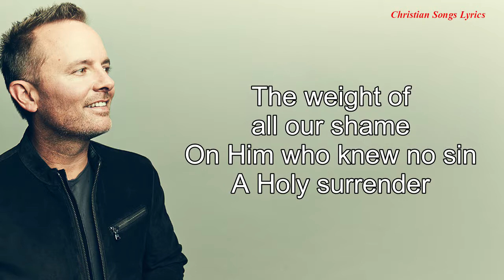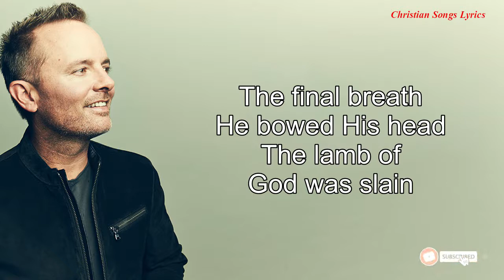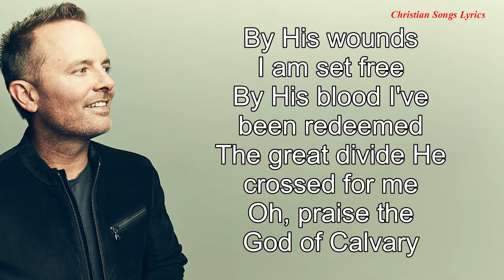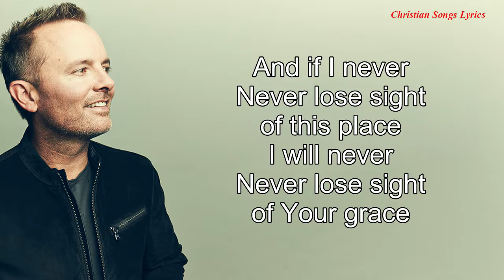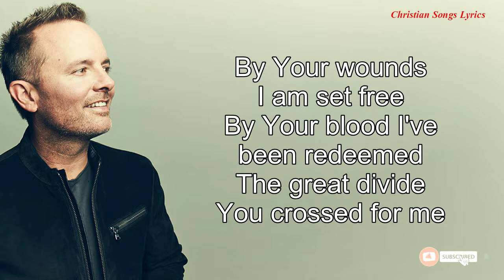God Of Calvary With Lyrics - Chris Tomlin - New Christian Songs Lyrics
Lyrics:
On the hill of Calvary
The Light of all the world
With the world on His shoulders
The weight of all our shame
On Him who knew no sin
A Holy surrender
The sky went dark
The Angels wept
The Father looked away
The final breath
He bowed His head
The lamb of God was slain
By His wounds I am set free
By His blood I've been redeemed
The great divide He crossed for me
Oh, praise the God of Calvary
Into the Father's hands
A Holy surrender
A borrowed tomb
His mother wept
And there His body lay
The stone was moved
He conquered death
And rose from the grave
And if I never
Never lose sight of this place
I will never
Never lose sight of Your grace
The Cross is all
All I need to see
By Your wounds I am set free
By Your blood I've been redeemed
The great divide You crossed for me